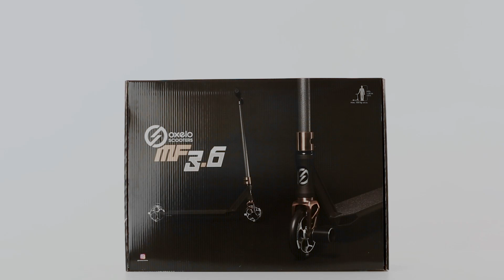Comment monter une MF3.6 V5 - Trottinette freestyle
Dans cette vidéo, Paul chef de produit freestyle, te montre comment monter les pegs de la MF 3.6 V5 fournie dans le pack.
Dans la vidéo, les pegs sont montés pour un rider regular, mais ils peuvent être montés pour un rider goofy  (il suffit d'inverser le sens des pegs).